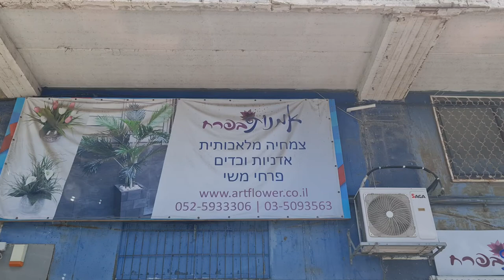ביקורת לקוח סמוי ציון 10 מ 10 לאמנות בפרח מתחם מכון הדרום פתח תקווה